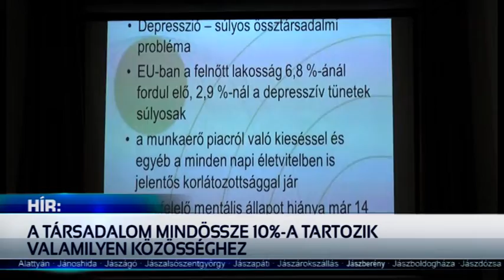TUDATOSSÁG AZ ÉLET KÖRFORGÁSÁBAN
„Mentális egészségmegőrzés, tudatosság, várandósság és szülőség.” E címszavak köré csoportosultak a szombati konferenciának a témái, melynek megszervezését az Egészségfejlesztési Iroda nyertes pályázata tett lehetővé. A bő félnapos ismeretterjesztő előadásokon hallhattunk többek között mentális egészségről, a „mindfullness”-ről és arról miként neveljük úgy gyermekeinket, hogy testi és lelki egészségben fejlődjenek.